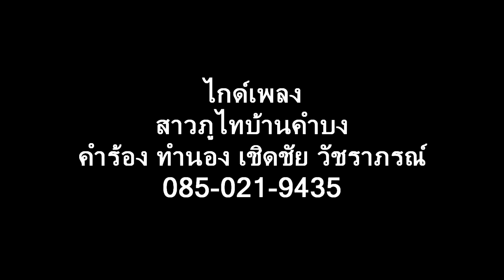ไกด์เพลง สาวภูไทบ้านคำบง เชิดชัย วัชราภรณ์